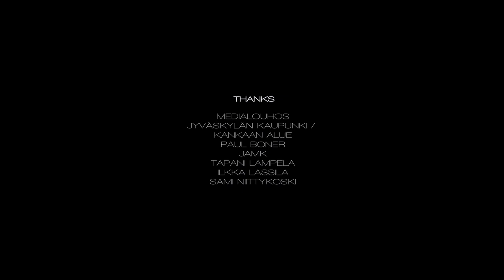Skirmish - The Mirror Distortion (OFFICIAL MUSIC VIDEO)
Jet-Black-Tour part 1:

06.09. Tapper, Tallinn, Estonia
27.09. Pub Katse, Jyväskylä, Finland
04.10. Kulma, Kajaani, Finland
05.10. Hevimesta, Oulu, Finland
18.10. Club Liberte, Helsinki, Finland
19.10. Jalostamo, Hyvinkää, Finland
01.11. Bar Kukko, Savonlinna, Finland
02.11. Marks, Joensuu, Finland

Music video by Frozen Fruit Film

Johnny Orc KEIJO KOSKENHARJU
Screenwriter JOUKO KALLIO
Director JOUKO KALLIO
Cinematographer JOUNI KALLIO
Gaffer JOUNI KALLIO
Editor JOUKO KALLIO
Color grading JOUKO KALLIO
Best boy JUNI VAARA
Production manager JUNI VAARA
Effect make-up ARI SAVONEN

Music MIKKO KUPIAINEN
Lyrics JANI NISKANEN
Mixing & Mastering JARNO HÄNNINEN / D-STUDIO